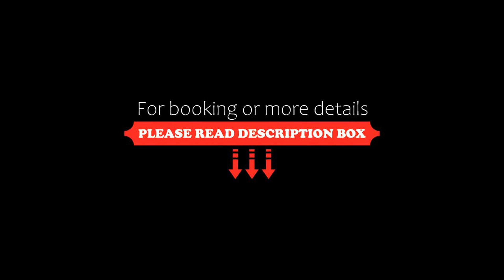Delmond Hotel, Cuiabá, Brazil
About Property:
Delmond Hotel offers free WiFi and practical accommodation 500 m from Pantanal Shopping Centre and 4 km from central Cuiabá. Private parking is available for a fee.
Rooms at this hotel provide a flat-screen TV with cable channels, minibar, linens and towels. The private bathroom provides a hot shower and hairdryer.
The daily breakfast buffet offers a variety of fresh fruits, breads and cold meats. Guests can also enjoy...
Property Type: Hotel
Address: Avenida André Antônio Maggi, 1980, Cuiabá, CEP 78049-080, Brazil
Searching For
1. Delmond Hotel - Cuiabá - Brazil
2. Delmond Hotel - Cuiabá - Brazil Address
3. Delmond Hotel - Cuiabá - Brazil Rooms
4. Delmond Hotel - Cuiabá - Brazil Amenities
5. Delmond Hotel - Cuiabá - Brazil Offers and Deals
Audio Credit:
Track Title: Subway Dreams
Artist: Dan Henig